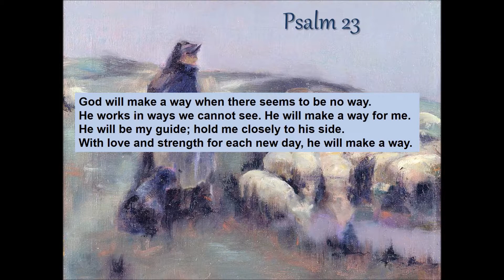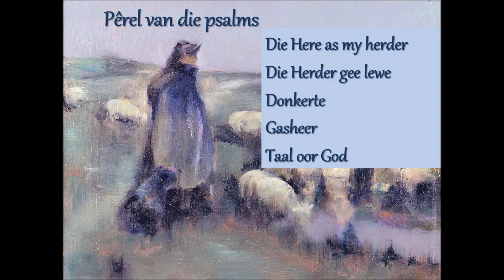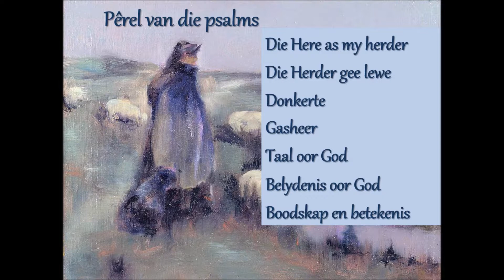06 Mei 18 pm Youtube Video